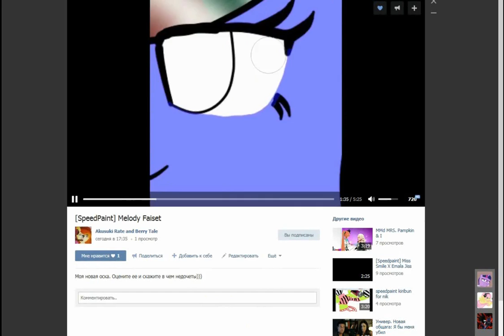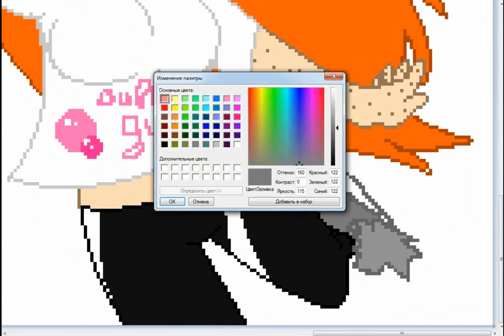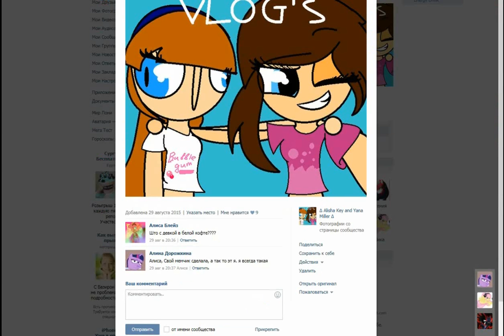[Speedpaint] Alisha Key And Yana Miller BFF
Gift for an alisha Kay and Yana Miller. I tried. I hope to you it will be pleasant)666